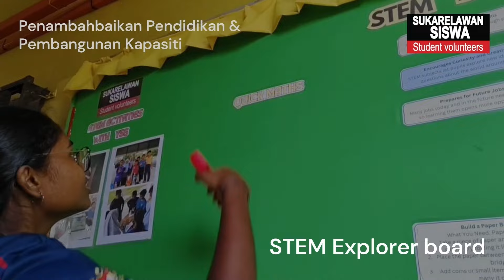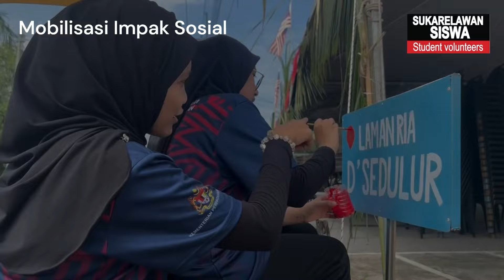KAMPUNG KOLONG 1, PETRAJAYA | INI WARISAN KITA : MISI SUKARELAWAN SISWA KE SARAWAK 2024